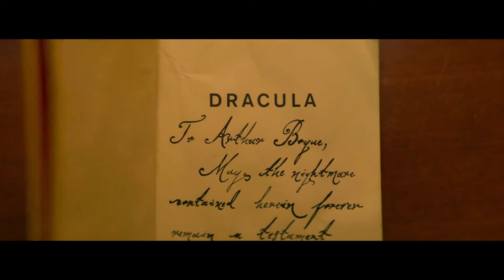Boys from County Hell/Shudder Trailer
A crew of hardy road workers, led by a bickering Father and Son, must survive the night when they accidentally awaken an ancient Irish vampire. A SHUDDER EXCLUSIVE.